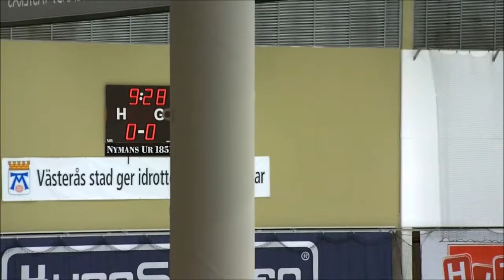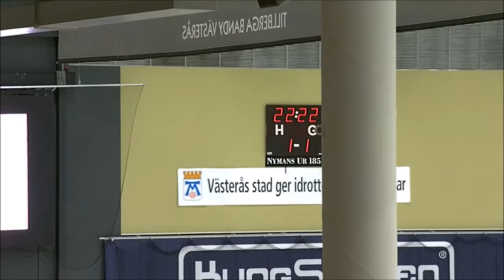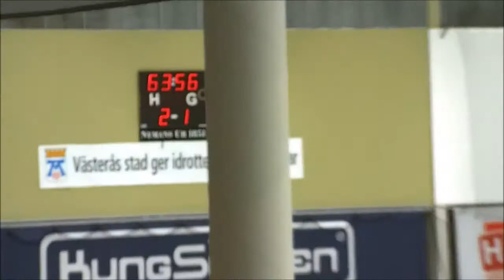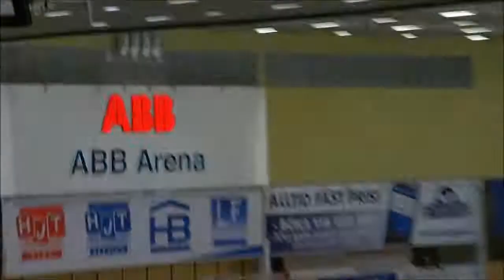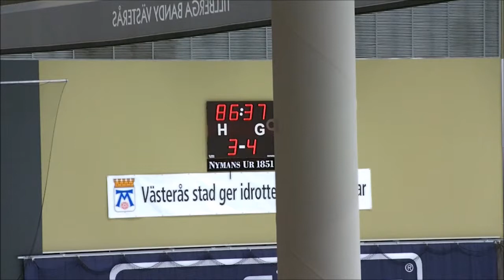BANDY: Tillberga-Vänersborg (Elitserien)